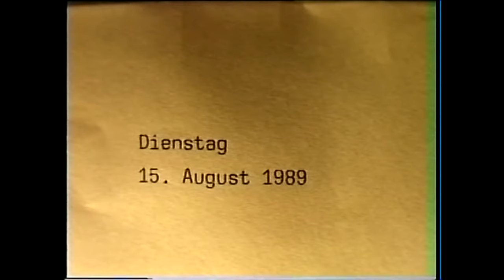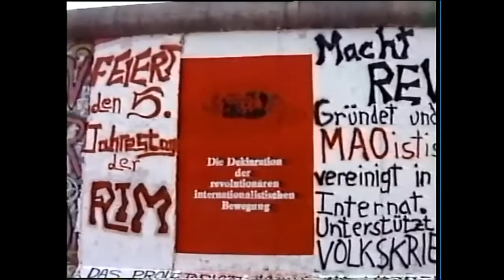West-Berlin August 1989 – Kreuzberg, Grenzanlagen und Oberbaumbrücke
Der letzte Sommer im geteilten Berlin: Ein Ost-Berliner (zu Besuch im Westen) und ein West-Berliner spazieren gemeinsam durch Berlin-Kreuzberg und blicken durch die Grenzanlagen gen Osten. Weitere Stationen sind die Grünanlagen am ehemaligen Luisenstädtischen Kanal, das Schlesische Tor und die Oberbaumbrücke mit Grenzübergang.  (14 Min.)